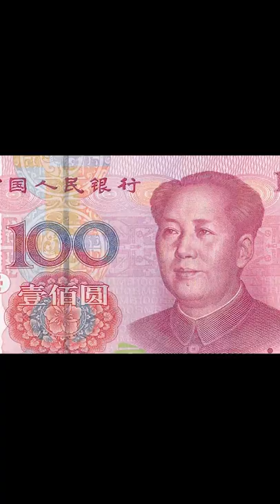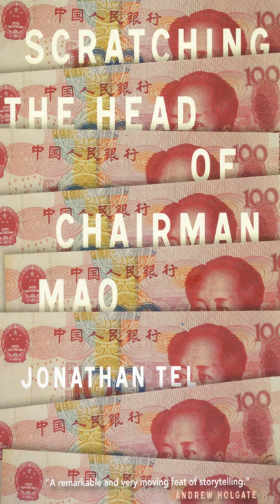Jonathan Tel (SCRATCHING THE HEAD OF CHAIRMAN MAO) and Roseann Lake in conversation at Word Books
Jonathan Tel and Roseann Lake spoke about China, fiction, and Tel's latest, at Word Books in Brooklyn, January 12, 2020, for the release of SCRATCHING THE HEAD OF CHAIRMAN MAO, published by Turtle Point Press.

About the Authors:

Jonathan Tel is an award-winning novelist and short story writer whose books include Scratching the Head of Chairman Mao, Arafat’s Elephant, Freud’s Alphabet, and The Beijing of Possibilities. His writing has appeared in the New Yorker and Granta. Stories in this book have won the Sunday Times EFG Story Prize, the Commonwealth Short Story Prize, and the V.S. Pritchett Short Story Prize. Tel teaches history at Stanford University in Berlin, travels widely, and is in Beijing as often as possible.

Roseann Lake is a former Beijing correspondent and author of the bestselling book, "Leftover in China: The Women Shaping the World's Next Superpower" (published in Chinese as 单身时代). Her work and reporting has been featured in The New York Times, The Washington Post, Foreign Policy, The Guardian and The Atlantic, among others. Roseann has spoken about the social and economic gains made by trailblazing young Chinese women at universities, conferences and for private institutions across the US, the UK and China. She currently covers Cuba for The Economist.

Praise for SCRATCHING THE HEAD OF CHAIRMAN MAO:

A Foreword Reviews Editor's Pick!

"A tour de force of deep knowledge, uncanny powers of observation, and brilliant tragicomic invention." —James Lasdun

“A remarkable and very moving feat of storytelling.” —Andrew Holgate

"[In] Scratching the Head of Chairman Mao . . . the cult of personality has given way to a cult of cash. . . . We follow an unemployed construction worker who begins stealing shoes from funerals to sell on the black market; a barber whose woes multiply after he's swindled by a customer; and, in the deviously good 'The Average Person in China,' an everyman professor who is mistakenly involved in a massibe bribery attempt. 'Money,' the professor realizes, 'is a psychotropic drug; it transforms all your perceptions.' Mr. Tel is excellent at subtly warping the ordinary experiences of his characters, blending the real with the absurd."—Sam Sacks, The Wall Street Journal

"Tel's beguiling collection (after The Beijing of Possibilities) follows several characters in China who are connected to a billionaire before his death. . . . Qin, the billionaire, says, 'The Truth always lies in the gaps between the stories.' . . . Readers will find themselves flipping back to previous stories to find links and fill in the gaps around Qin's life. Tel's masterful work is an enchanting enigma."—Publishers Weekly

"In busy Beijing, everyone is connected. So a writer discovers . . . in Jonathan Tel's deliciously tangled Scratching the Head of Chairman Mao. . . .Its characters rise and fall, then return again later, their scars and hardened shells exposed and complex. The end impression reveals certain truths, among them that every action must eventually be answered for."—Editor's Pick, Foreword Reviews

"Jonathan Tel has an amazing ability to 'get into the heads of Chinese people.' His characters feel authentic, yet the storytelling is refreshingly different."—Lijia Zhang, author of Lotus and Socialism is Great!: A Worker's Memoir

SCRATCHING THE HEAD OF CHAIRMAN MAO
(Turtle Point Press, January 2020)

Money makes Beijing go round. Jonathan Tel's puzzle-like novel-in-stories reveals the seduction, corruption, and old world-new world tensions in one of the cities closest to his heart.

China is the center of the world, and the center of China is Beijing, and at the center of Beijing is a billionaire financier named Qin. At the opening of this novel-in-stories, Qin is lying in state at his funeral, victim of a sudden and premature death. But it is not until the end of Tel’s biting, virtuosic, post-post-modern feat of cultural observation that the manner of Qin’s death is revealed.

Moving back and forth in time, we meet a wide range of Chinese, all linked to Qin by a degree or two of separation: a property developer, a street artist, a prostitute, a fashion model, a spy, an expat lawyer, a muckraking journalist. Linlin and Feifei are sisters, though not really, as “that would be contrary to government policy.” A husband and wife who hardly know each other are reunited in the mysterious Factory 221, where he has become head geologist of a Chinese nuclear base by virtue of survival. “Business relationships,” Qin thinks, “are often like a series of seemingly independent stories that turns out in the end to make up one grand narrative.”